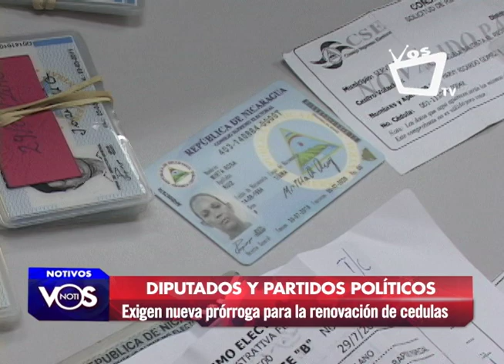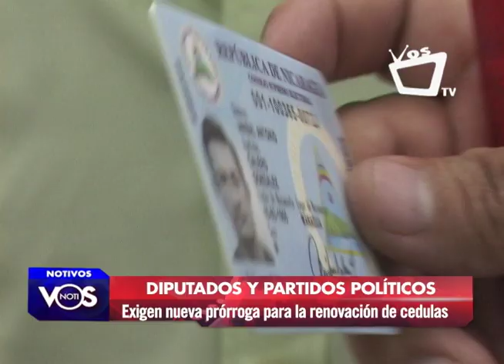Diputados y partidos políticos exigen nueva prórroga para la renovación de cédulas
A más de un mes de que se vencieron las cédulas con viejo formato, diputados opositores siguen pidiendo una reforma a la Ley de Identificación Ciudadana y a la Ley Electoral que permita una nueva prórroga para quienes aún no han tenido el oportunidad de renovar este documento.